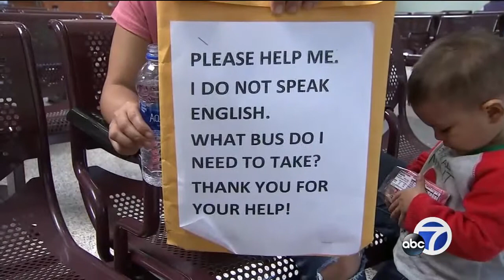Bay Area congresswomen outraged by Texas detention centers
"They were small children, many under the age of 5, who were separated from their parents and were crying." Reps. Jackie Speier and Barbara Lee visited a Texas detention facility undocumented children and adults. ABC7's Cheryl Jennings traveled with the delegation of lawmakers and says they were outraged by what they saw.

-- Follow us for breaking news as it happens.